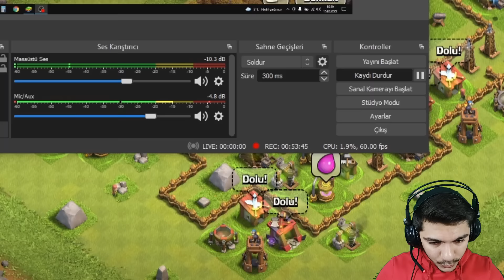EN ZOR BÖLÜMDÜ !! 1 Seviye Hesapta Sona Doğru !!- Clash Of Clans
Herkese selamlar dostlar bugün clash of clans 1 seviye hesabımızda köy binası 10 seviyesini bitirdik. 1 Seviye Hesapta Sona Doğru geldik. Bundan sonra işler Çok zorlaşacak.